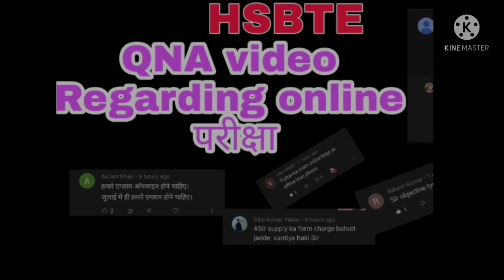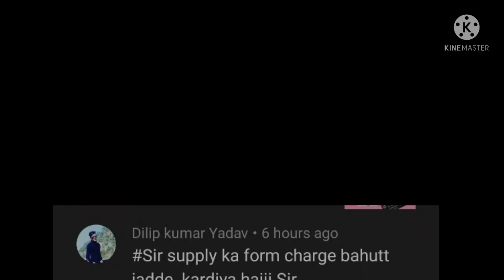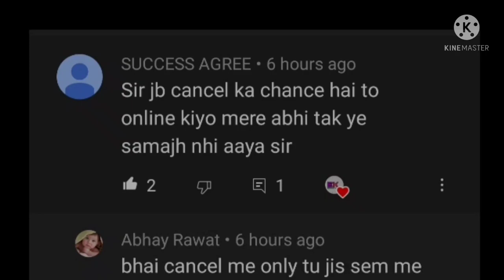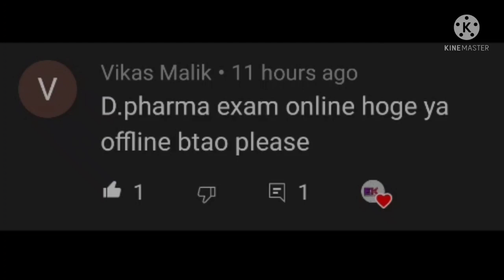Hsbte exam update,QNA video Asked by students.